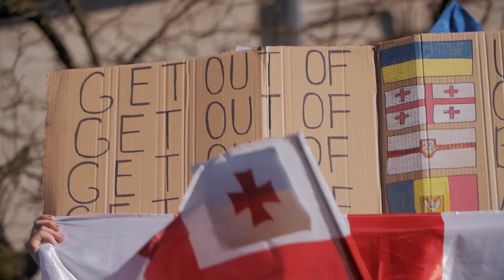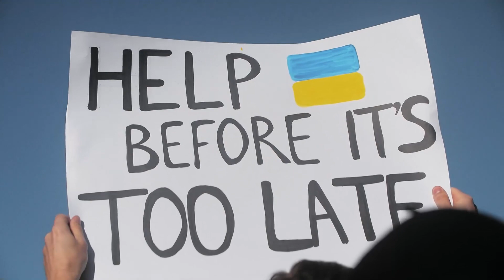Брюссель 26.02.2022 Brussels 🇺🇦🇧🇪🇪🇺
Перше відео на цьому каналі є з цієї маніфестації 26 лютого 2022 перед представництвом росії при ЄС 👇🏼